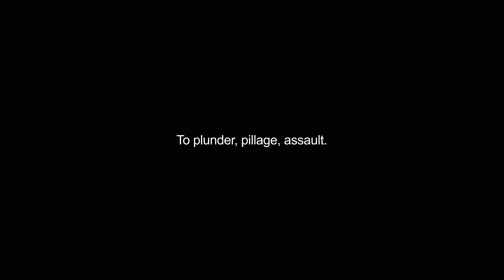harries video Dictionary meaning and pronunciation